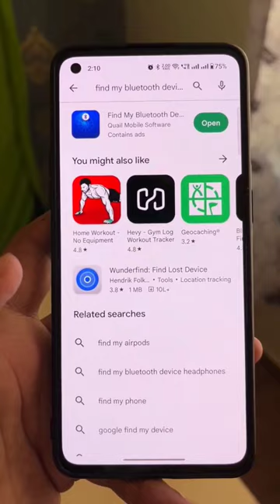How to Find Lost Earbuds